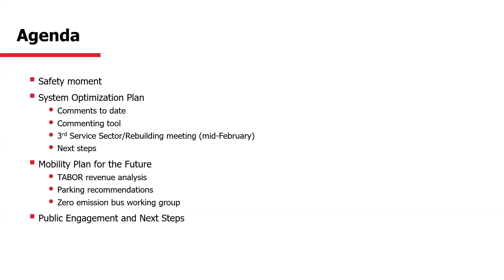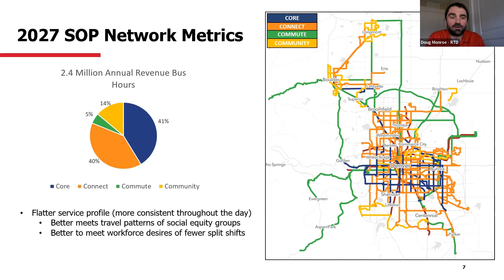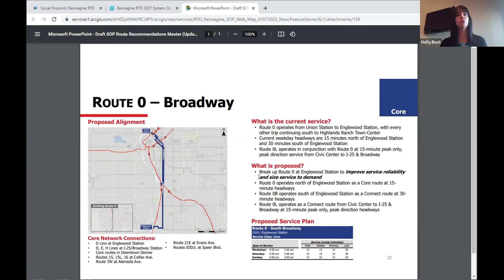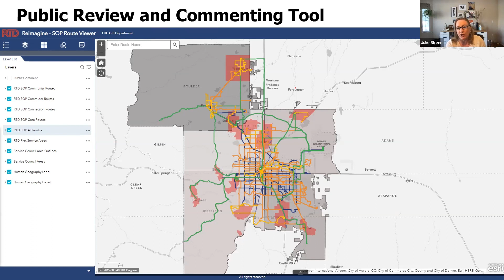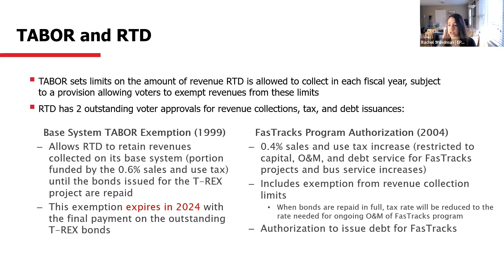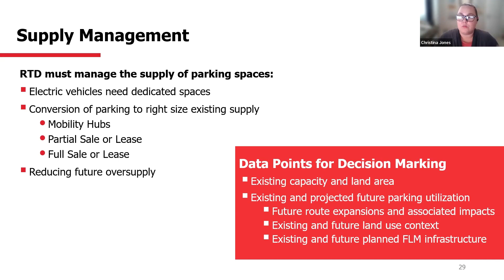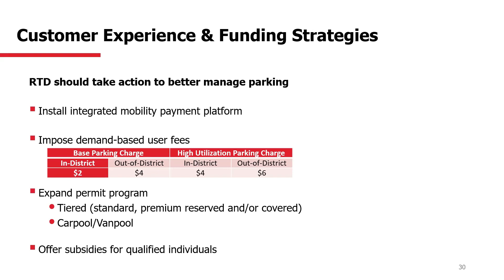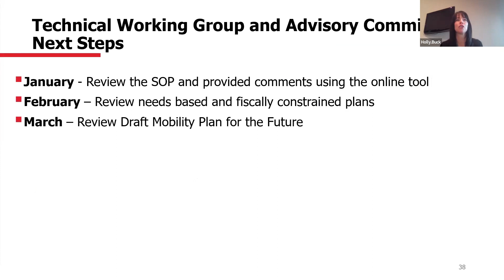Reimagine Jan 2022 TWG meeting